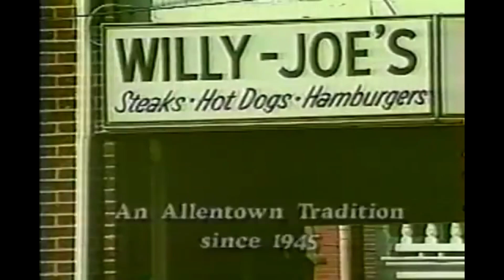Willy Joe's Hot Dogs Allentown, PA Commercial February 2000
Commercial from a February 2000 high school basketball game aired on Service Electric TV 2.